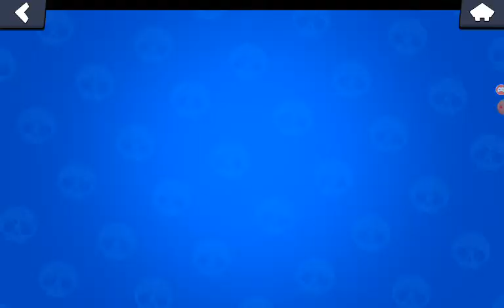3 mega açtık üçünden de 6 yadı 1 karakter + 1 aksesuar +1 yïldız gücü